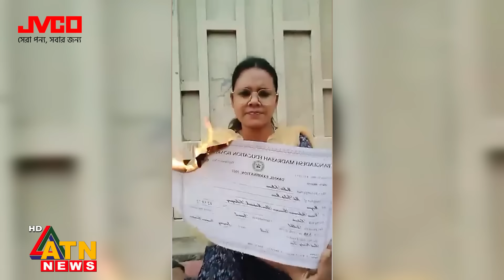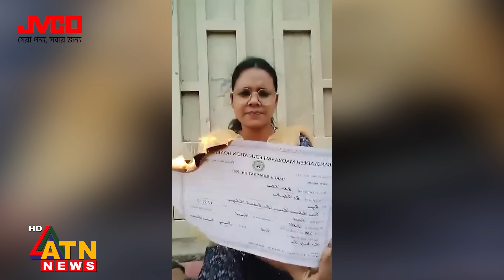পলকের বিরুদ্ধে মুখ খুললো সার্টিফিকেট পুড়িয়ে চাকরি পাওয়া ইডেন ছাত্রী | Mukta | Burn Certificate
পলকের বিরুদ্ধে মুখ খুললো সার্টিফিকেট পুড়িয়ে চাকরি পাওয়া ইডেন ছাত্রী | Mukta Sultana | Eden College Student | Burn Certificate | ICT Mistry | Zunaid Ahmed Palak | ATN News